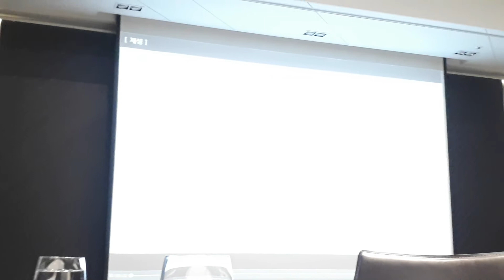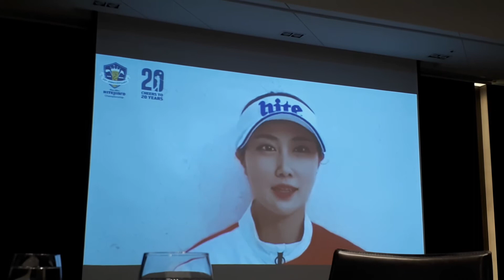제20회 하이트진로 챔피언십 기자간담회 및 기자회견-더플라자 호텔 오키드홀(2019 10 08)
ㅡㅡㅡㅡㅡㅡㅡㅡㅡㅡㅡㅡㅡㅡㅡㅡㅡㅡㅡ
⊙『제20회 하이트진로 챔피언십 기자간담회 및 기자회견』⊙
∎ 분류 : 기자회견/기자간담회(스포츠/골프/레저)
∎ 행사명 : 『제20회 하이트진로 챔피언십 기자간담회 및 기자회견』
∎ 영문명 : The 20th HITEJINRO Championship Press Day
∎ 기간 : 2019년 10월 8일(화)(1일간)
∎ 시간 : 오전 11시부터
∎ 장소 : 더플라자 호텔 오키드홀[서울특별시 중구 소공로 119(태평로2가 23)]